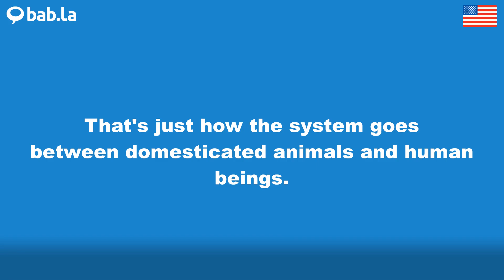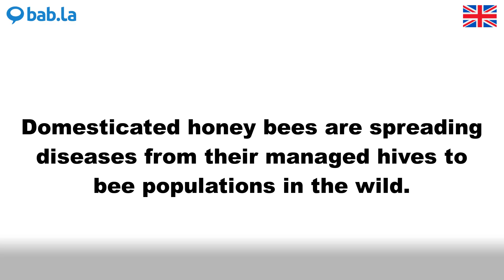DOMESTICATED pronunciation | Improve your language with bab.la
Improve your spoken English by listening to DOMESTICATED pronounced by different speakers – and in example sentences too. Learn and love languages with bab.la.